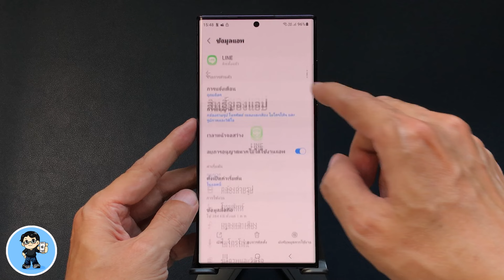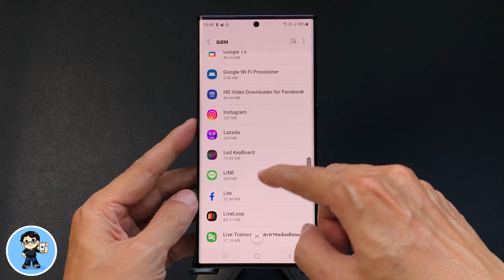2 วิธีแก้ง่ายๆ Line เข้าถึงรูปและวิดีโอไม่ได้ใน One UI 5 | สอนใช้ง่ายนิดเดียว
วิธีแก้ไข หลังอัพเดต One UI 5 แอพ Line เข้าถึงรูปและวิดีโอไม่ได้
คลิปนี้มาอัพเดตกันสั้นๆ แต่ช่วยแก้ปัญหาที่เพื่อนๆ หลายคนพบหลังอัพเดตเฟิร์มแวร์ใหม่ของสมาร์ทโฟน Samsung Galaxy ที่มาพร้อมกับ One UI 5 ซึ่งภายหลังการอัพเดตพบว่าแอป Line ไม่สามารถเข้าถึงรูปได้ มองไม่เห็นรูป เกิดปัญหาเวลาจะแชร์รูป ทำให้ต้องไปแชร์ผ่านแอปแกลลอรี่ ปัญหานี้ไม่ได้เป็นบั๊กอะไรของ One UI 5 นะครับ แต่เป็นเรื่องของการให้สิทธิ์การเข้าถึงรูปของแอป ซึ่งวิธีแก้ไขก็ทำเองได้ง่ายมากๆ ไปดูวิธีกันครับ 🍎

🌟 Android แอพดีต้องมี แอพดีเป็นศรีคู่เครื่อง

🌟 ฟรี 4K Live Wallaper เคลื่อนไหวเอง เติมเสน่ห์ไม่รู้จบให้ Android ของคุณ

🌟 สอนใช้ iOS 16.1 ตัวเต็ม | 31+ Top Features ดูจบใช้เป็นทันที